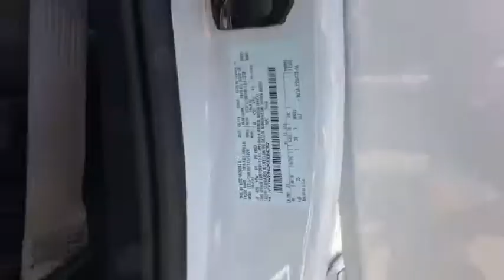2019 FORD F-250 Carson City, Reno, Northern Nevada, Susanville, Sacramento, CA 35150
New 2019 FORD F-250 available in Carson City, Nevada at Capital Ford. Servicing the Reno, Northern Nevada, Susanville, Sacramento, CA area.

Capital Ford
3660 S Carson St